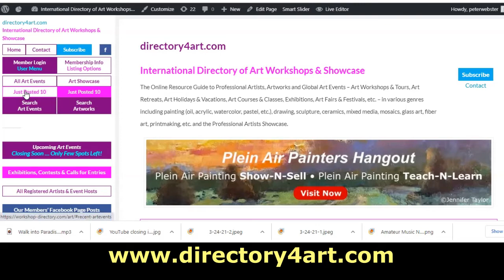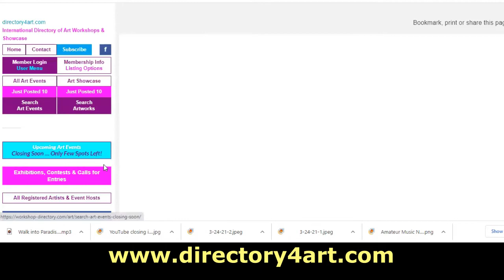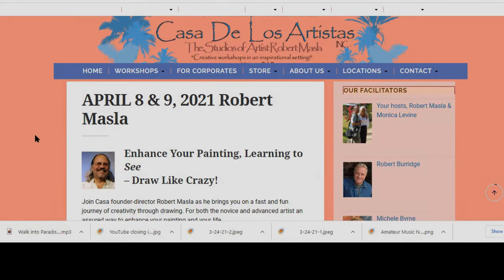Workshop Finder - Robert Masla Art Workshops - Drawing & Painting, Quick Demonstration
Master painter Robert (Bob) Masla shares his perspective in painting, introduces his exotic winter workshop studio in the charming fishing village of Boca de Tomatlan located 10 miles south of Puerto Vallarta on Mexico’s gorgeous Pacific Coast, and demonstrates a quick figure gesture sketch capturing a couple's movement in less than 10 seconds!